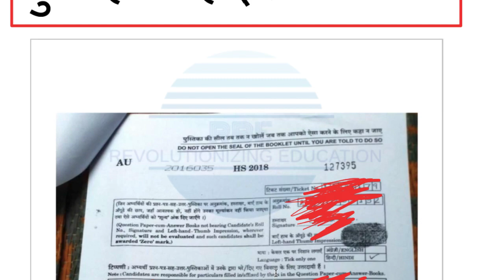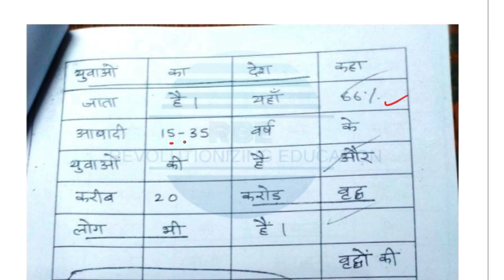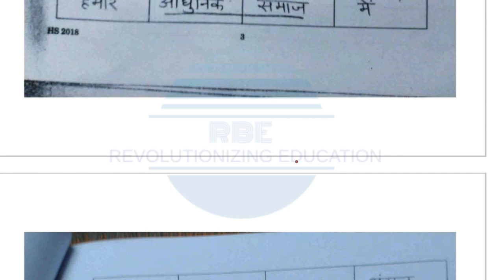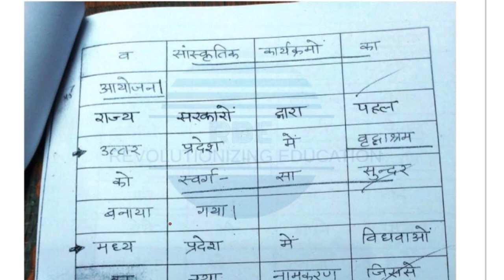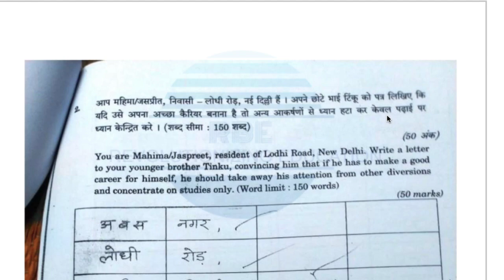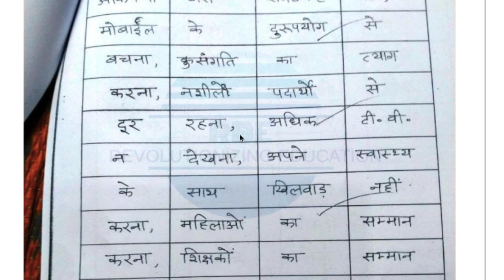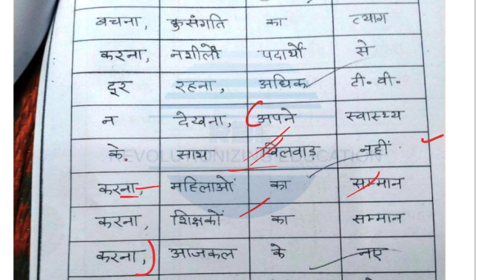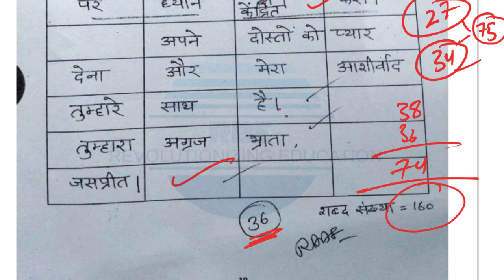एक अनोखी (UNIQUE) COPY|😮 DIAGRAMS😱|SSC CGL AND SSC CHSL DESCRIPTIVE WRITING